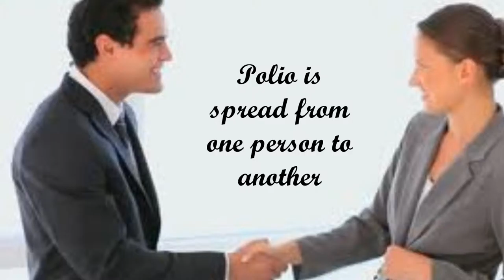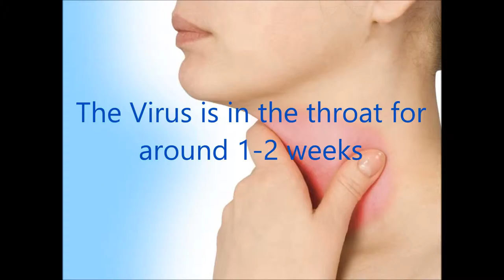Polio Mechanisms of Transmission Long -Kyle Phillips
Polio Mechanisms of Transmission